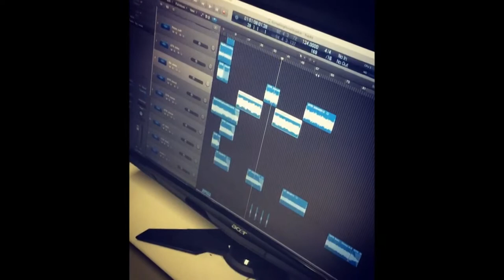Broken Romeo (Tucson, Az USA)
Broken Romeo is an Alternative Rock band from Tucson, Arizona. The music they produce is diverse and draws on influences including everything from classic rock to contemporary bands. Broken Romeo was the 2011 Tammie winner in the Rock category and they have shared the stage with many National acts. In Oct 2011 Broken Romeo released an all new full length album called "Desperation Daze". The album was recorded May thru June 2011 at Og7 studio in Tucson, Az., and was engineered and co-produced by Nando Rivas. The album is available at desperationdaze.com, CD Baby, iTunes, Amazon, and many other online distributors. The album is also available at all Zia Record Exchange locations in Arizona and Nevada. The first single "1 In A Million" is in rotation on 106.7 FM Phoenix as a "Homegrown Hit".The song "Mark Of Cain" is also in rotation on KWSS and has also been played on KUKQ and No Label AZ Radio.  Broken Romeo has also been nominated for the 2012 "Best Alternative Band" Artist In Music Award

Reviews:
"...nothing short of a Master Piece. 4 1/2 stars "
Rhiana Lewis -MuzikReviews.com

"This is a well produced album, the band is on fire here, the music is excellent, It is really just a good honest rock album, no BS, just bloody good songs that have something to say and you can feel it in every note and every lyric. This album is very much worth your time, I was hooked the moment I heard it."
Chris Parke, Parx-E Webzine

"Every once in a blue moon you hear a band that knocks yer socks off, totally kicks some arse then leaves you salivating wanting for more. Broken Romeo hit me straight between the eyes with feelings like that, and on every track!"

Broken Romeo are:
James Turpin: lead vocals, guitars
Steve Turpin:  lead guitars, vocals
Ari Sloane: Bass
Matt Ringnell: Drums

On the web:
Facebook.com/BrokenRomeoAZ
Twitter.com/BrokenRomeo
Reverbnation.com/BrokenRomeo
Myspace.com/BrokenRomeo